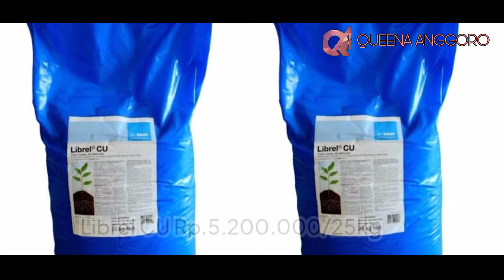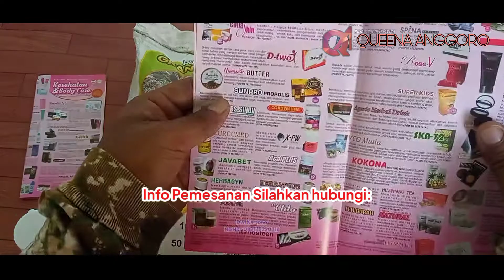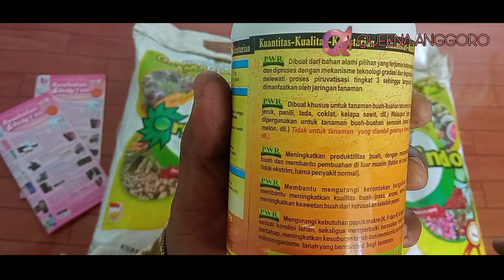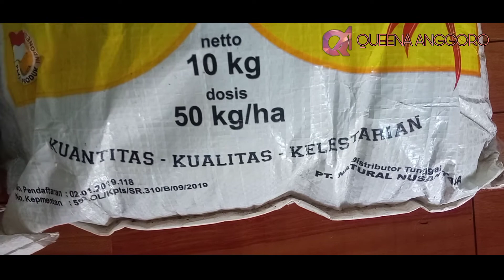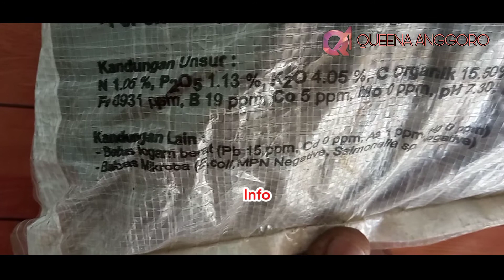PUPUK TERBAIK SAAT INI || SEBELUM HARGA NAIK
PUPUK TERBAIK SAAT INI || Sebelumnya HARGA NAIK
Harga pupuk kimia semakin naik tak terkendali menjadikan petani semakin khawatir untuk memulai bercocok tanam seperti pupuk npk mutiara, pupuk npk, pupuk npk 16 16 16 sementara petani merupakan tiangnya sebuah negara agan sumber pangannya.
Terobosan baru pupuk murah organik yang bisa diaplikasikan kesemua jenis tanaman tanpa merusak unsur alami tanah itu sendiri.

Info pemesanan
DWI KARTONO